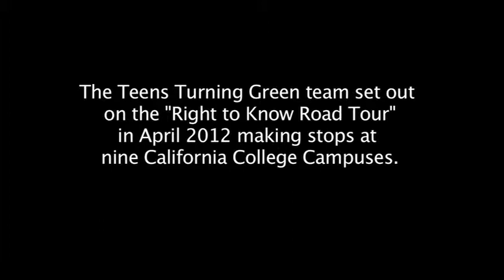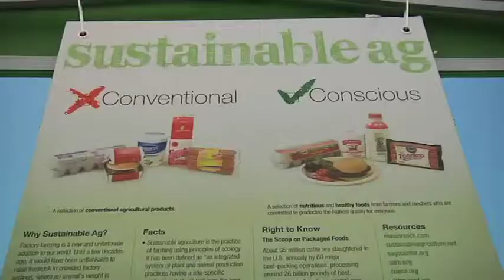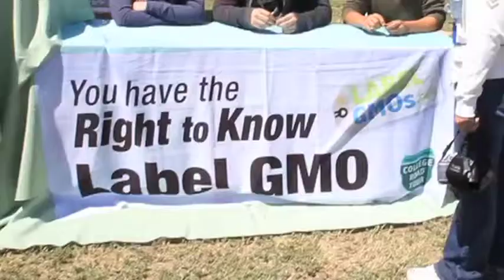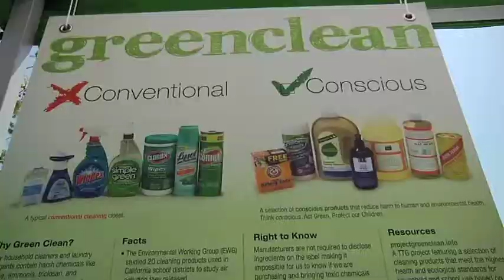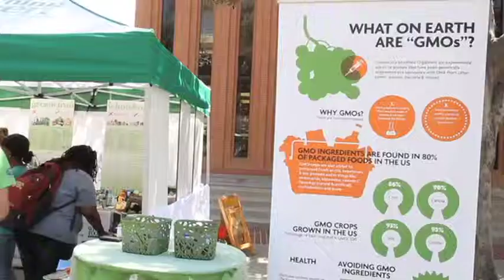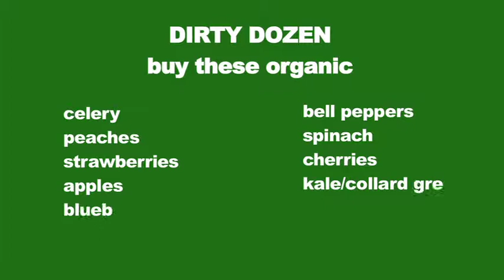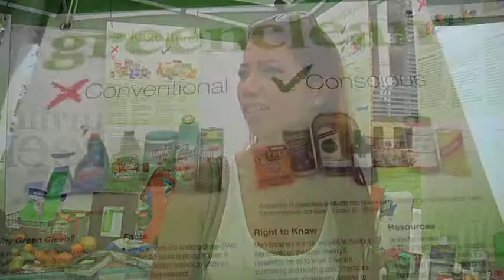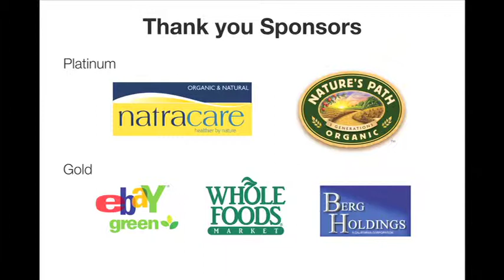Right to Know College Road Tour